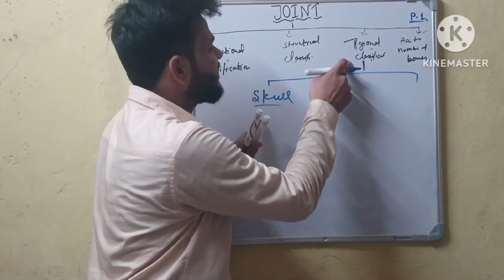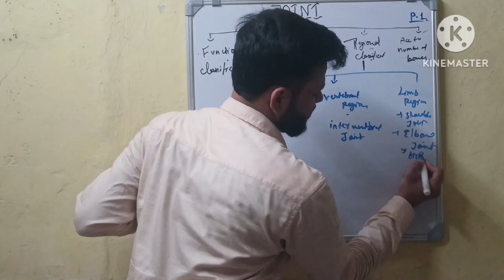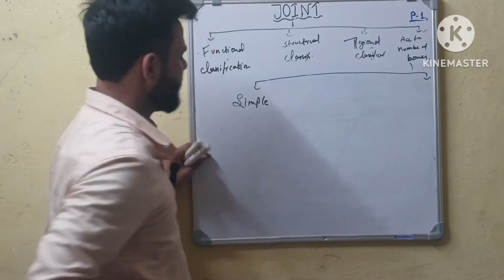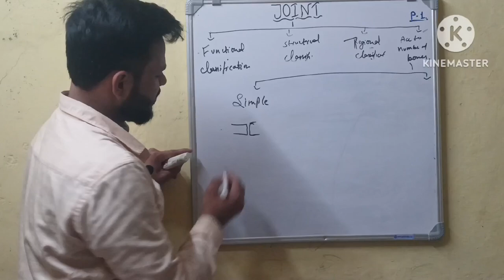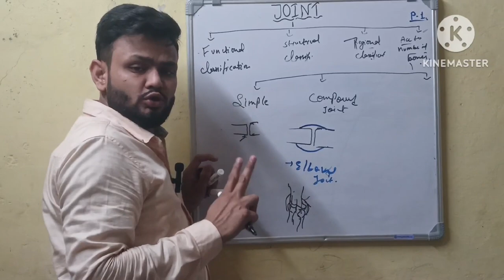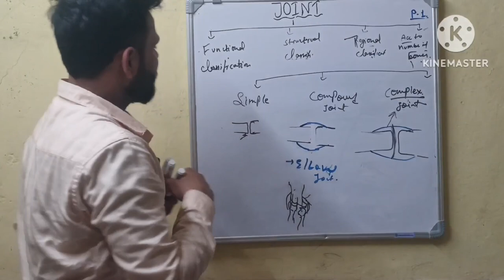FIBROUS JOINT || FUNCTION|| TYPES|| EXPLAINE IN HINDI PART 2/4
WHAT IS FIBROUS JOINT || FUNCTION || TYPES || EXPLAINED IN HINDI PART 2/6

Hello Friends
welcome to Anatomy lover

I explained about :

●fibrous_ joint

●fibrous_ joint_ in hindi

●fibrous_ joint_ anatomy_ and_ physiology

●fibrous_joint_anatomy_and_physiology_in_hindi

●structure_of_fibrous_joint

●examples_of_fibrous_joint

●types_of_fibrous_joint

●howmany_types_of_fibrous_joint

I hope that this video presentation help you to understand the topic.

what is joint
anatomy of joint in Hindi
joint kya hote hai
joint kitne type ke hote hai
classification of joint in human anatomy
what is syndesmosis joint
syndesmosis joint kis variety ka Hota Hai
what are the type of fibrous joint
detail of fibrous joint
anatomy of fibrous joint
anatomy of gomphosis joint
detail of Suture joint

my anatomy lover channel link :-

I am your friend pls help me to grow in social media like youtube facebook and instagram.